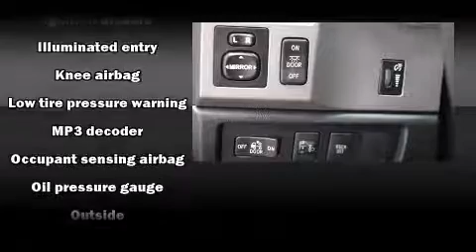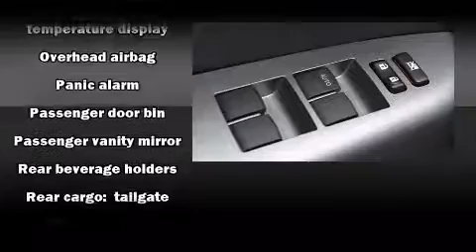2012 Toyota Tundra 4WD Truck Crew Max in Bow, NH 03304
Grappone Toyota

Familiarize yourself with the 2012 Toyota Tundra. With just over 30,000 miles on the odometer, this vehicle provides excellent value as a pre-owned model. It features four-wheel drive capabilities, a durable automatic transmission, and a powerful 8 cylinder engine. Toyota infused the interior with top shelf amenities, such as: automatic temperature control, tilt steering wheel, power door mirrors, skid plates, remote keyless entry, an overhead console, and 1-touch window functionality. Toyota ensures the safety and security of its passengers with equipment such as: dual front impact airbags with occupant sensing airbag, head curtain airbags, traction control, brake assist, a panic alarm, and 4 wheel disc brakes with ABS. Various mechanical systems are monitored by electronic stability control, keeping you on your intended path. It also arrives with a Carfax history report, indicating just one previous owner. We pride ourselves in consistently exceeding our customer's expectations. Stop by our dealership or give us a call for more information.